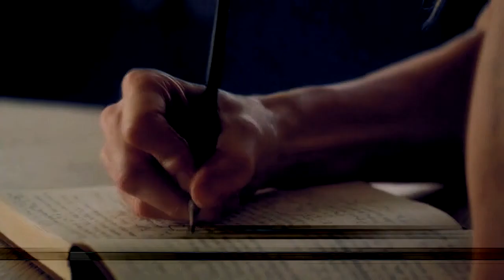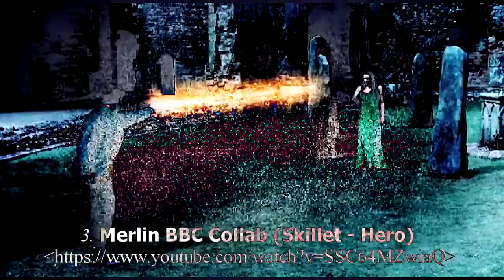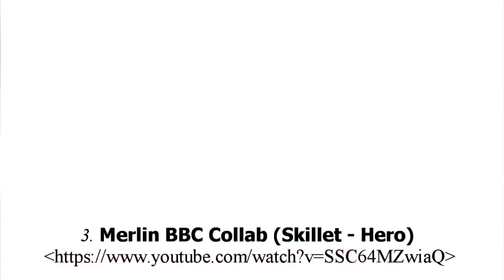Collab parts 22